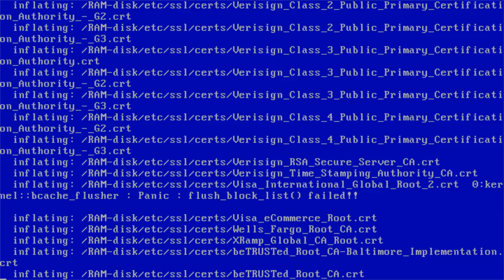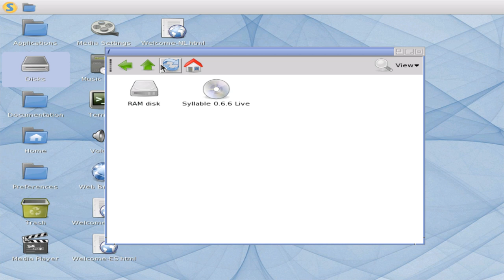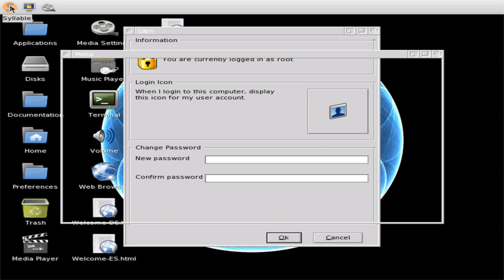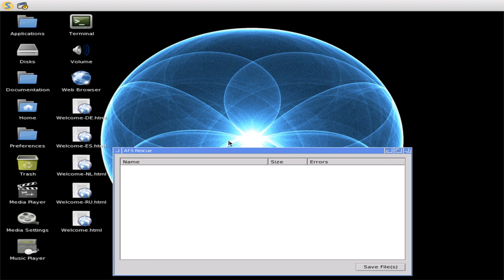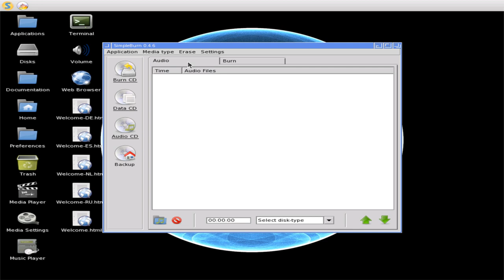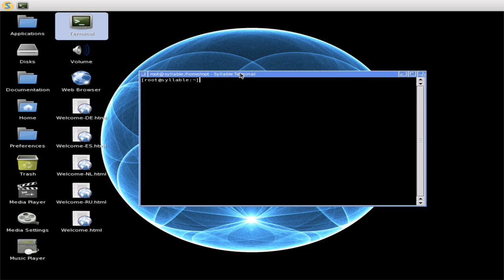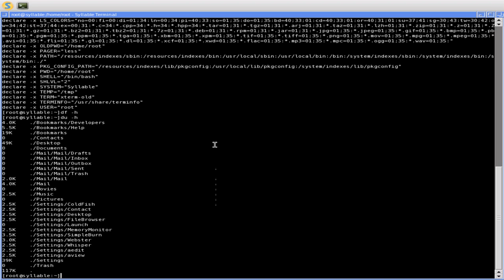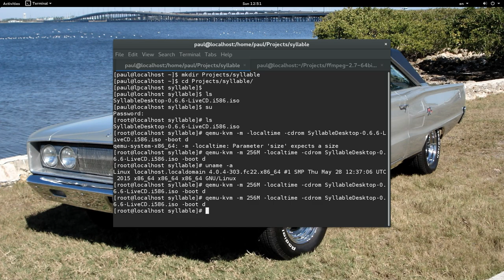Syllable OS Action & Review - x86, 32MB RAM/50 MB HDD, Amiga/BeOS Style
Syllable Desktop is a free and open source operating system for Pentium and compatible processors. Its purpose is to create an easy-to-use desktop operating system for the home and small office user. It was forked from the stagnant AtheOS in July 2002.
It has a native web browser (Webster which is WebKit-based), email client (Whisper), media player, IDE, and many more applications. also support GNU tools.
Timecodes:
00:00:05 - Boot
00:00:34 - Login
1:00 - Overview
2:20 - Web Browser(Webkit)
3:31 - File Manager
4:33 - Preferences(Appearance, Time & Date, Desktop, Font, Keyboard, Locale, Media, Mouse, Screen, Users & Groups)
4:40 - Themes
11:03 - Text Editor
12:40 - Image viewer
13:22 - Calc
14:00 - Contacts
15:09 - Miltimedia Players
16:31 - Simple Burn
18:11 - Email Client
20:41 - Terminal (Playground)